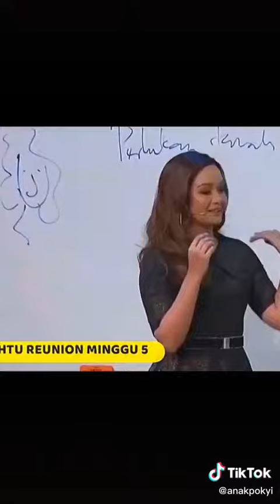Dipuji Pandai Jaga Batas Pergaulan, Jep Sepahtu Ibarat Satu Dalam Sejuta